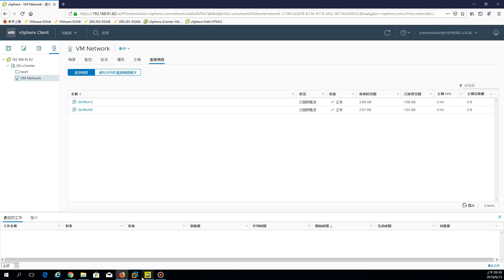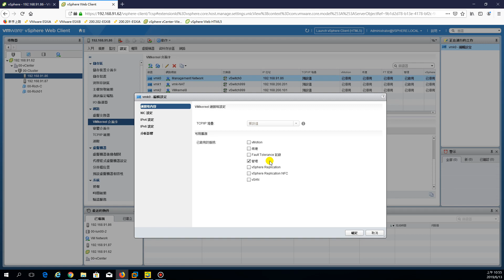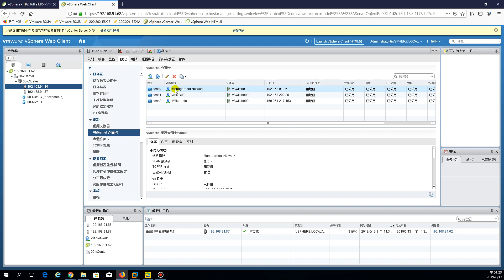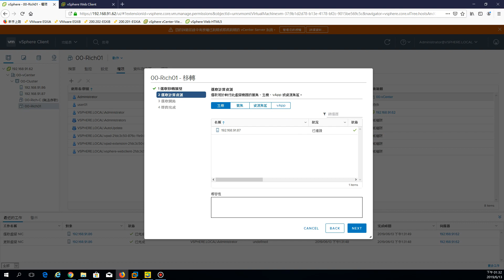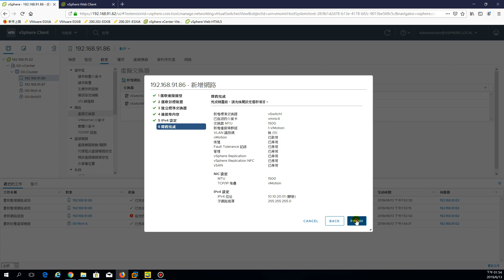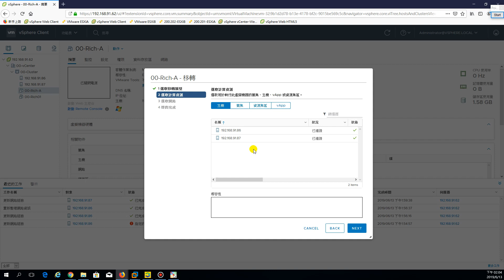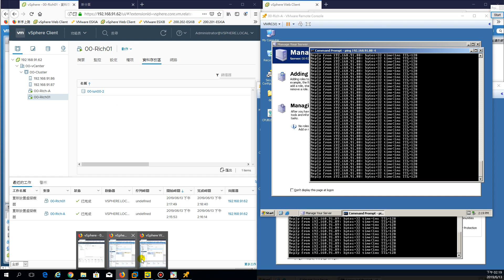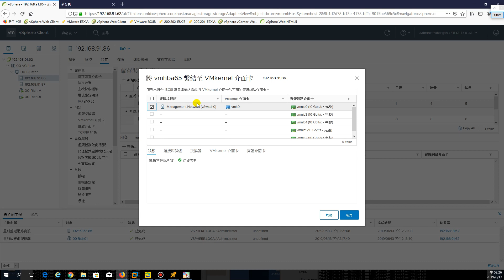108-1網工班-vSphere-資料存放區擴充不同磁碟、TCP-IP堆疊、移轉vMotion-13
有部分中斷，請慎選觀看~僅提供訓練用